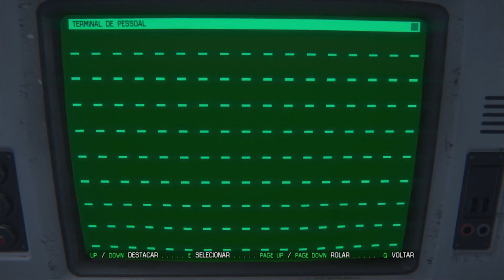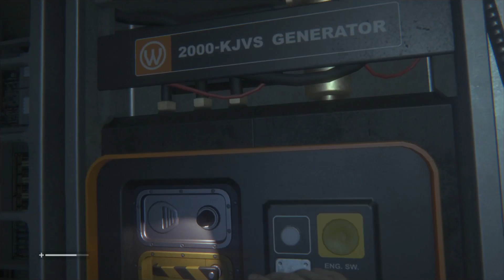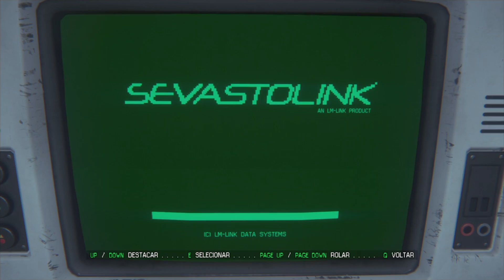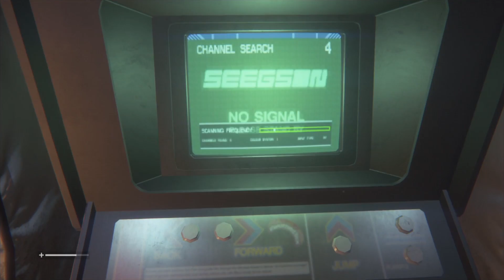Alien Isolation Detonado Parte #01 - A Quarentena [PT-BR] [1080p PC]